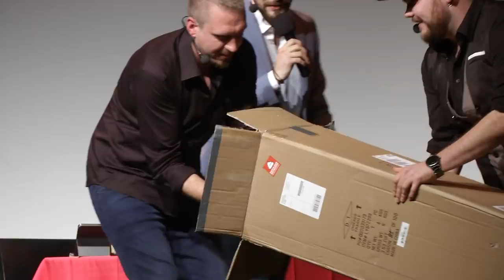Kack & Sach On Stage | Der Film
Unsere Bühnenshow am 13. Oktober 2018 in Hamburg, jetzt in voller Länge zum audiovisuellen Kotsum. Nach der Pause machten wir eine Live-Stuhlprobe (unser Quizformat) und kürten unter den Fans den Klugscheißer des Abends. Die Aufnahme davon behalten wir aber erstmal für uns.

Kack & Sachgeschichten - Der Podcast mit Klugschiss